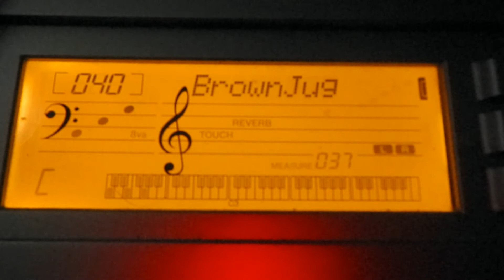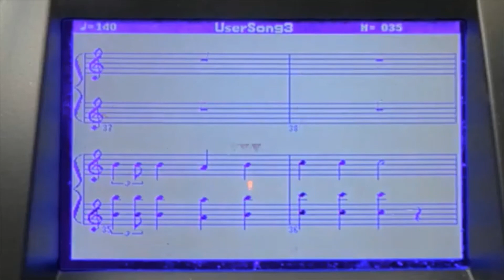Little Brown Jug, Yamaha PSR-E303/YPT-300 VS my recreation on DGX-660